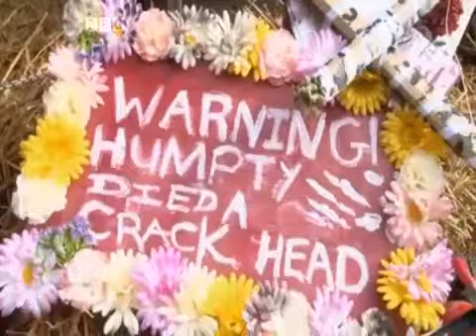Geisha Davis - Snog Marry Avoid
Eccentric Artist Geisha does BBC3's Snog Marry Avoid
Download Limited Edition Free Debut Music Mix By Geisha Davis this

LYRICS Konnichiwa by Geisha Davis
Konnichiwa

Hello

I’m sitting here with a white face on
cause my name is Geisha
you look at me like I’m crazy

Or a little bit hazy

Konnichiwa

Hello

It started with a paint brush
I painted then

all the boys said avoid

Hello
I thought I was a gorgeous Geisha

calling me a minging manga
so much hate and anger

waisting time
in front behind
trying to understand her

I painted then

Konnichiwa

Hello
Hello
Hello

Konnichiwa

Hello

Dedicated to Geisha's experience on BBC3'S SNOG MARRY AVOID